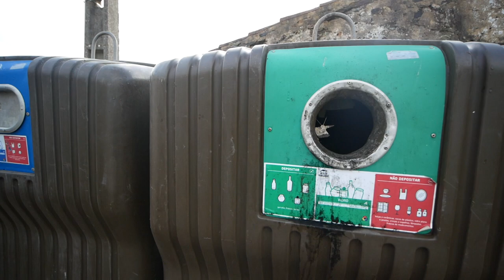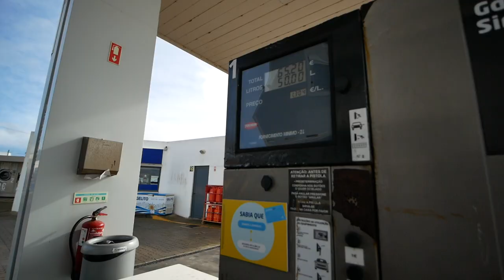#9 Les Crazy Trotters - VANLIFE, la réalité - Ce qu'on ne vous montre jamais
Dans cette nouvelle vidéo, on vous emmène avec nous pendant une journée en Van Life mais cette fois-ci pour vous montrer l’envers du décor.

La Van Life, ce n’est pas uniquement se réveiller tous les matins devant l’océan, chiller sous un magnifique soleil, surfer la vague, manger du poisson grillé, ... en gros, tout ce qu’on veut bien vous montrer sur les réseaux sociaux.

La Van Life, c’est aussi beaucoup de galères.

Dans cette vidéo, on vous montre une journée où on a quelques trucs à faire mais tout prend un temps dingue : trouver de l’eau, du gaz, à manger, se déplacer, …

C’est un réel retour aux sources.
On passe son temps à « survivre » pour grossir le trait.

C’est assez compliqué de vous montrer l’envers du décor dans son entièreté (les avantages et inconvénients de la Van Life feront certainement l’objet d’une prochaine vidéo) mais déjà avec cette vidéo, on vous met la puce à l’oreille.

On a voulu vous montrer certains désagréments de la Van Life pour prévenir ceux qui veulent se lancer dans cette aventure afin qu’ils ne soient pas trop déçus en voyage.

Mais ne vous inquiétez pas, heureusement, il y a des choses extraordinaires à vivre en Van Life et il ne faut pas s’arrêter à ses aspects négatifs. Ça vaut vraiment la peine de vivre cette expérience. Mais gardez en tête que tout n’est pas toujours rose ;-)

Bon visionnage,

Les Crazy Trotters

- Travellers – Ran the Man
- Punch by Hold Me Down – Art-list